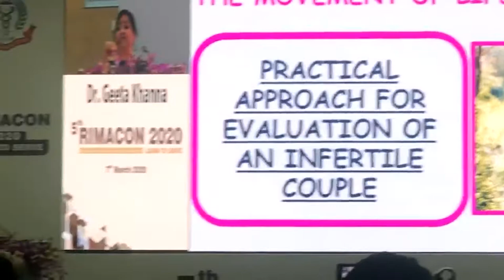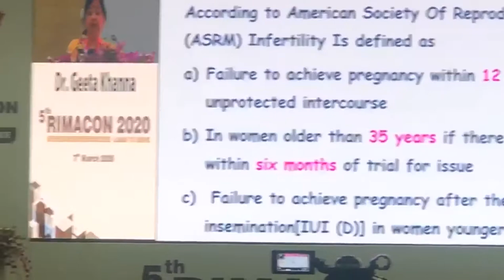Dr. Gita Khanna Of Ajanta Hospital and IVF Centre Delivering Lecture At 5th Rimacon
Dr. Gita Khanna at Ajanta Hospital and IVF Centre is known for her expertise in IVF treatment. Her keen knowledge and years of experience in IVF Treatment has made her the pioneer in this field.
On the occasion of 5th Rimacon, she thoroughly explained the audience about the “Practical Approach for Evaluation Of An Infertile Couple” on 7th March 2020. Take a quick look at the thoroughly explained lecture by her.

If you are suffering from any sort of infertility issues or you know someone, then adopt/recommend Ajanta Hospital and IVF Centre for best treatments at affordable prices.